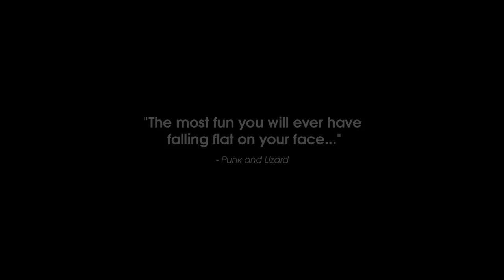OlliOlli - Trailer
OlliOlli was awarded 9/10 in the official Eurogamer review. See it in action in this trailer!